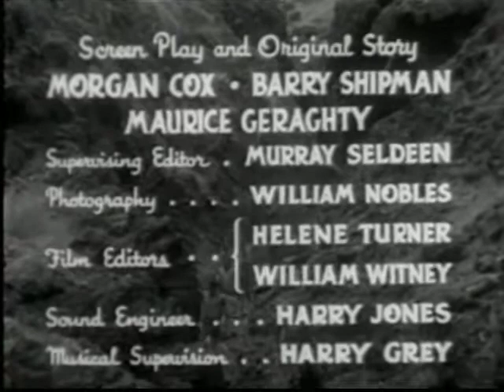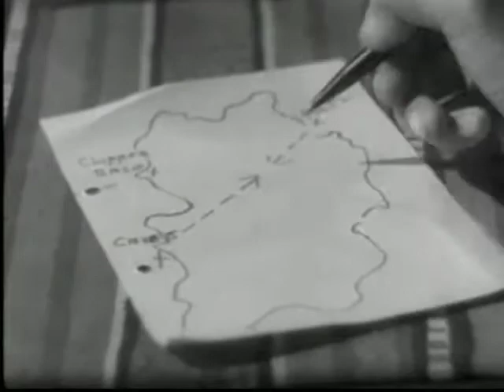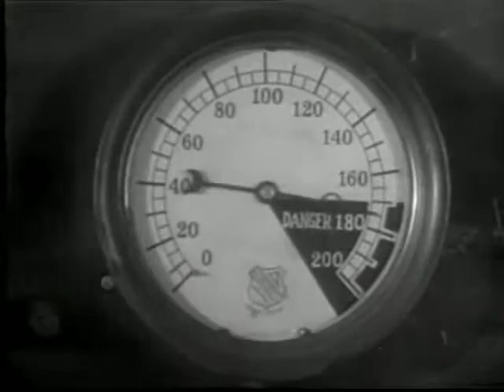Robinson Crusoe Of Clipper Island: Chapter 4 - Into the Enemy's Camp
A 14-episode serial in which Mala, a Polynesian in the employ of U.S. Intelligence investigates sabotage on Clipper Island. A gang of spies causes the eruption of a volcano, for which our hero is blamed. He convinces the local Princess Melani of his innocence and helps her ward off a takeover by rival high priest Porotu.

Based on a book "All Youth Loves" by DANIEL DEFOE'S.

MALA - Agent Ray Mala
MAMO CLARK - Princess Melani
REX - Rex
BUCK - Buck
BILLY NEWELL - Hank McGlaurie
JOHN WARD - Anthony Tupper
HERBERT RAWLINSON - Grant Jackson
JOHN DILSON - E. G. Ellsworth
SELMER JACKSON - Mr. Canfield
JOHN PICORRI - Porotu
GEORGE CHESEBRO - Draker-Island Operations Chief
BOB KORTMAN - Wilson-Gang Yacht Captain
GEORGE CLEVELAND - Goebel-Gang Scientist
ALLEN CONNOR - Jim Taylor-Infiltrator

and
VAST TRIBES OF SOUTH SEA ISLAND NATIVES

Directed by: RAY TAYLOR, MACK V. WRIGHT
Screen Play by: MORGAN COX, BARRY SHIPMAN, MAURICE GERAGHTY
Produced by: NAT LEVINE, SOL C. SIEGEL